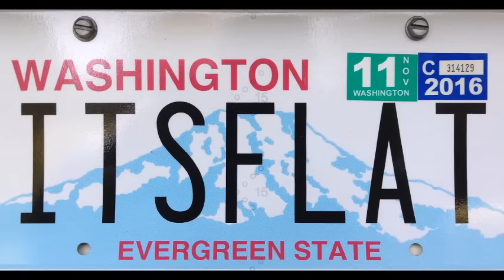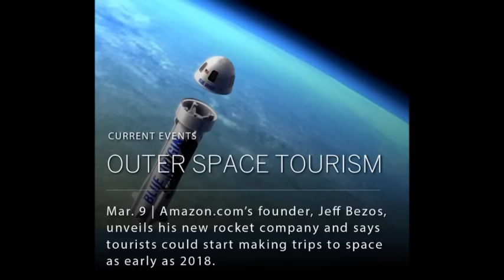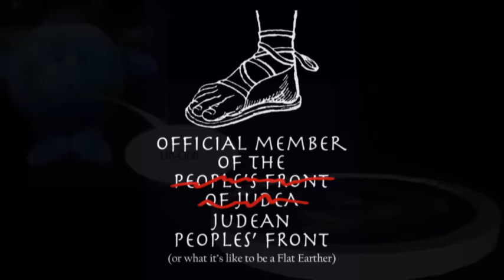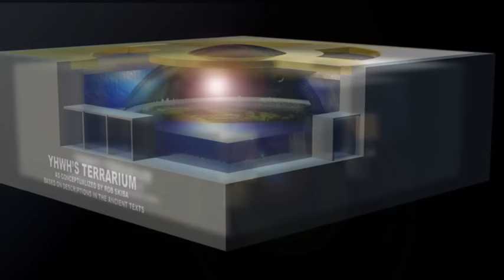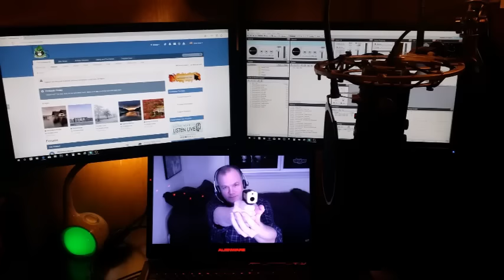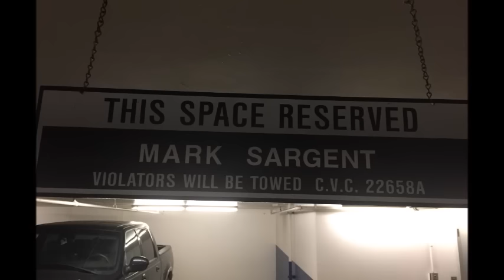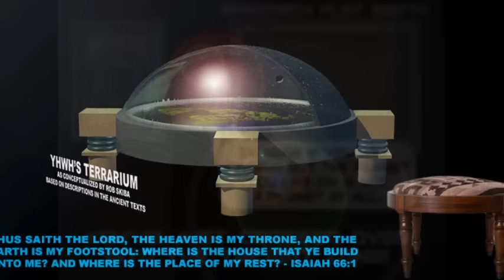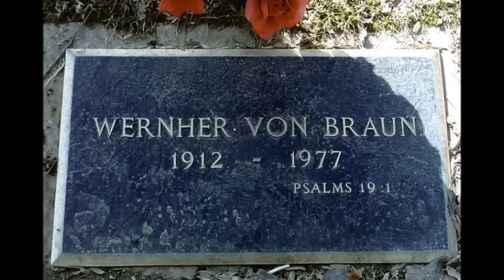Flat Earth Q&A Emails 1 - Mark Sargent ✅